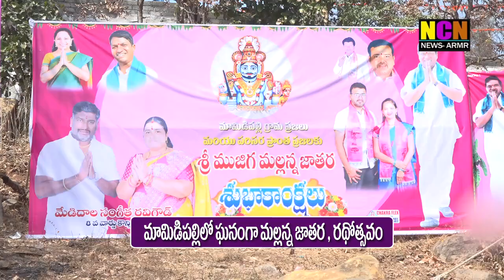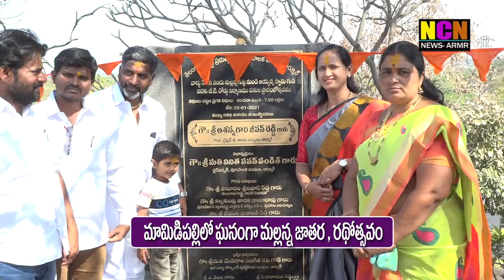మామిడిపల్లి లో ఘనంగా మల్లన్న జాతర , రథోత్సవం